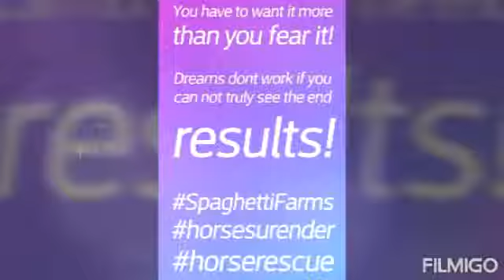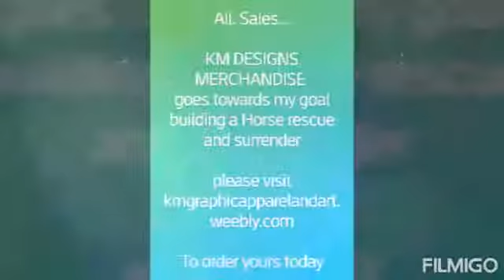KM DESIGNS MERCHANDISE... Sales for A Great Cause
Graphic Ts and more... With your purchases. ..

Procceds go to my dream!! My own horse surrender and rescue! "Spaghetti Farms"

As an avid horseprenuer... a lover of all animals, I am starting from ground up! Building my dream seeing exactly the end results! Saving these majestic beauties!

To see more of my KM DESIGNS MERCHANDISE please visit Kmgraphicapparelandart.weebly.com

The unnecessary killing of these beautiful horses need to stop! My efforts small in growth but willing to blaze this trail  with great success!

To see all of my photography please visit
 Kitryn-marie.weebly.com

Photography packages start at 225.00 a 3 hour session. All photos edited  and yours!

Be Happy Be Blessed! Dream Big!!